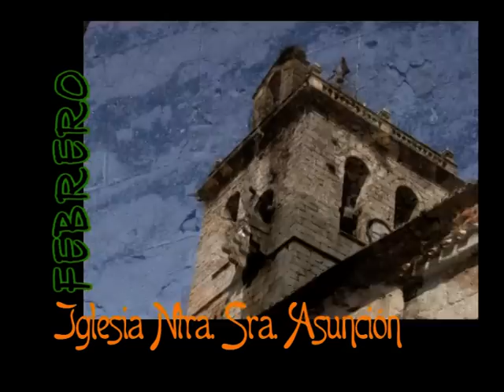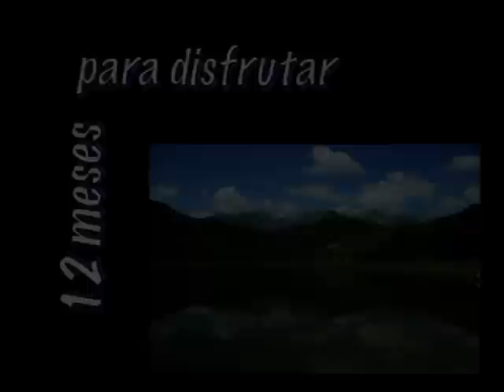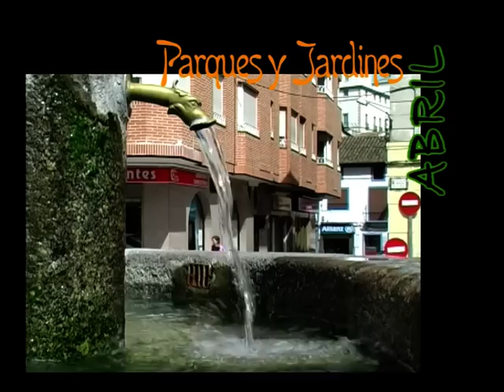Arenas de San Pedro, Ávila - Part 1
Part 1 of audiovisual guide of Arenas de San Pedro, Ávila.